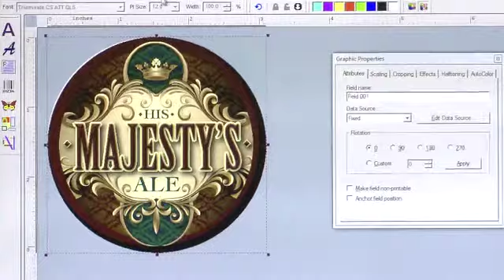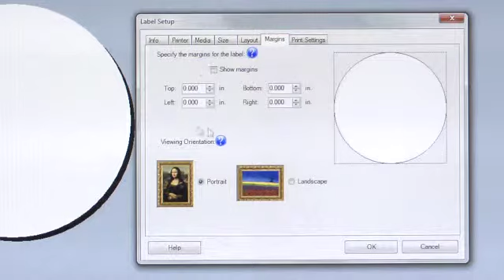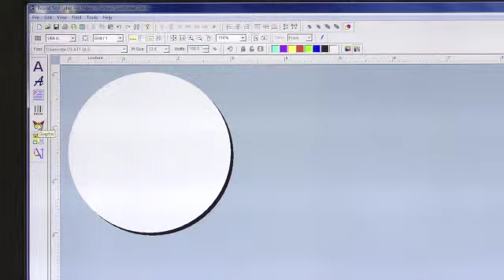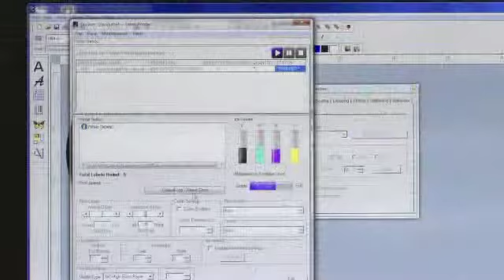How To Print a Round Full Bleed Label in Custom QuickLabel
Tech Support Series Film #14. We will take you through the steps to correctly format your label to successfully print a round label with edge-to-edge, or "full-bleed," printing. When we are done, you will have learned how to correctly format your round label to print with a full bleed.